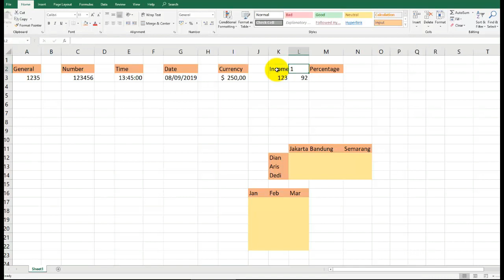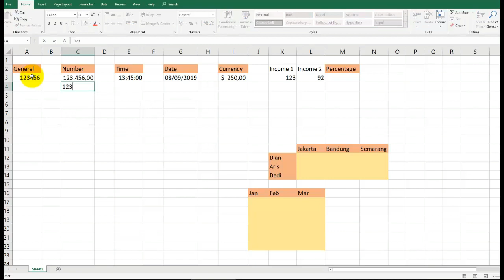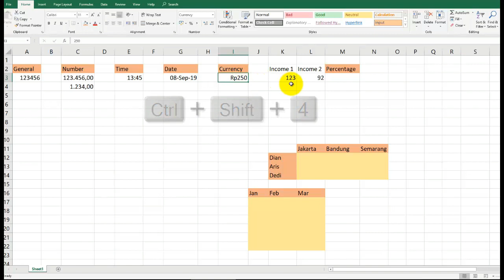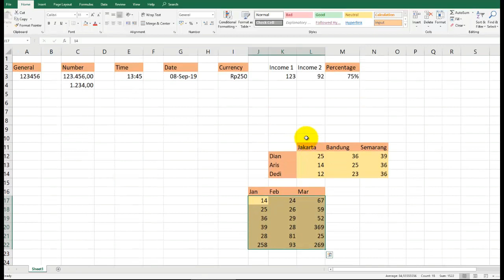[Tutorial] Office Excel Trick - Shortcut for format numbers and data entry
Herewith some Excel tricks and tips for you whom still learn to familiar with data entry in excel.